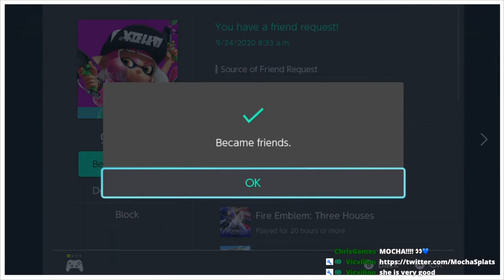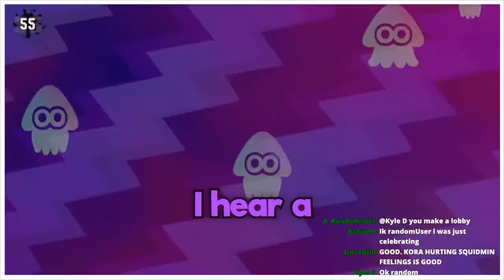Splatoon 2 but we BABY | ft Moch Splat, @Vicvillon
RAT QUEEN JOINS MOCHA SPLAT (also Kora says UwU)

Saturday sometimes